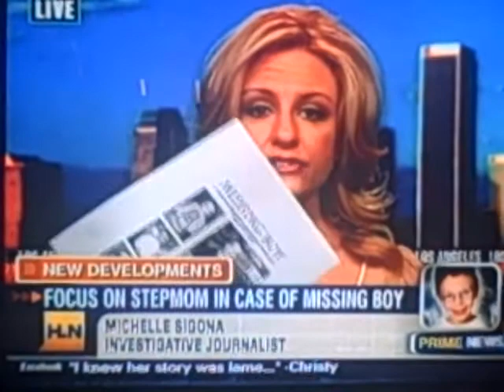Kyron Horman: 6/18/10